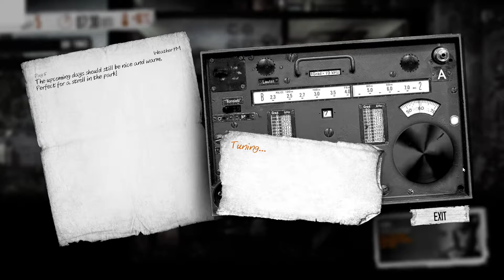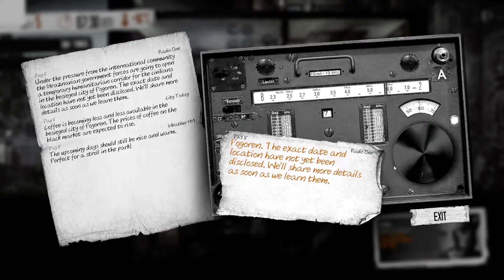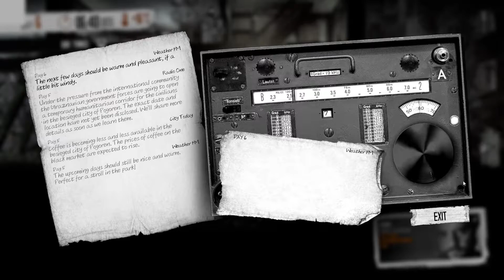This War of Mine ( Father's Promise) | Ep 1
the game is most base round how you plan your daily stuff with other objective in the game
been recommend by one of my friend here to try it out